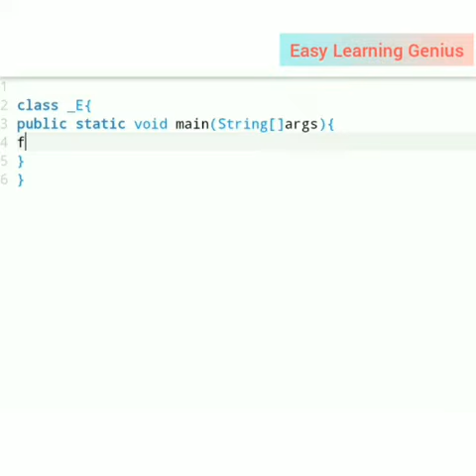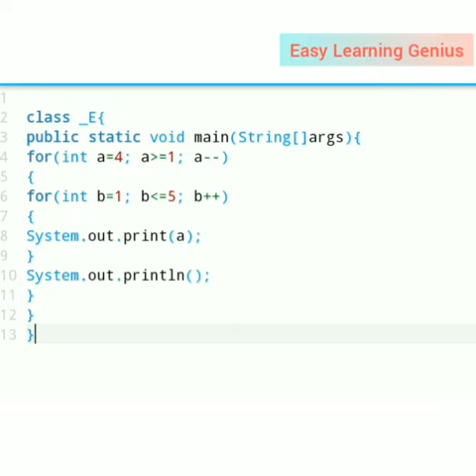Java pattern program part 6 Easy Learning Genius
Install Learn.